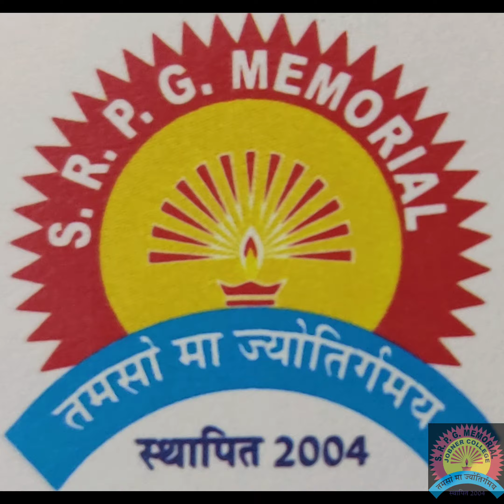JOBNER PG COLLEGE